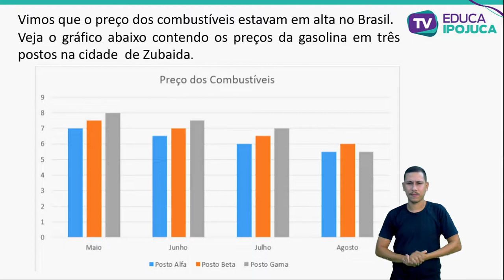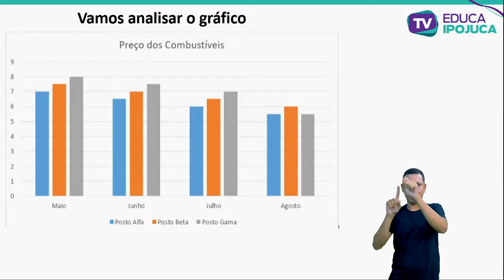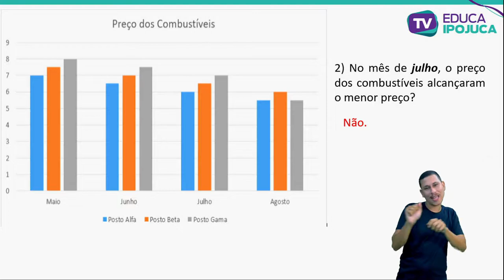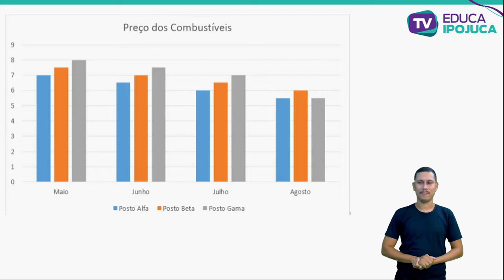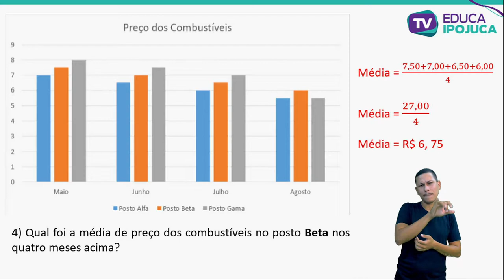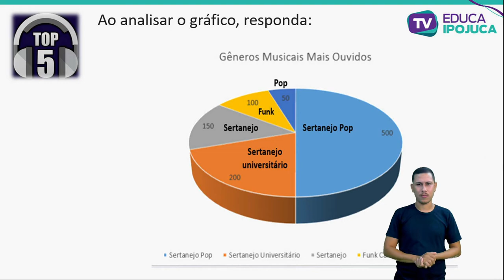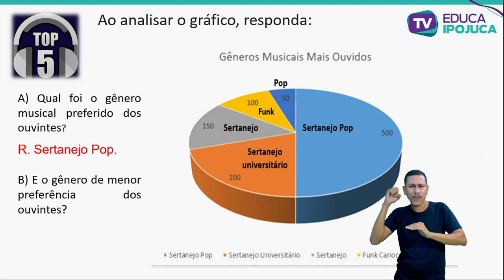MATEMÁTICA - LEITURA DE INTERPRETAÇÃO E REPRESENTAÇÃO DE DADOS DE PESQUISAS - 9º ANO - AULA Nº028